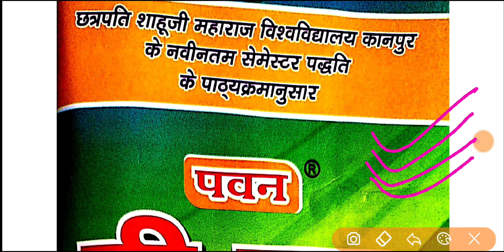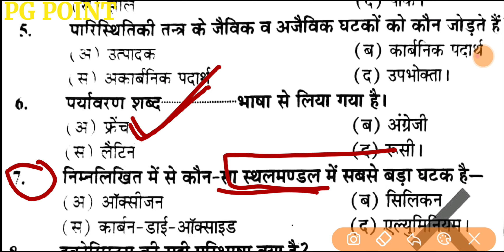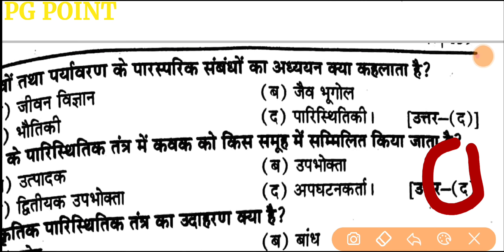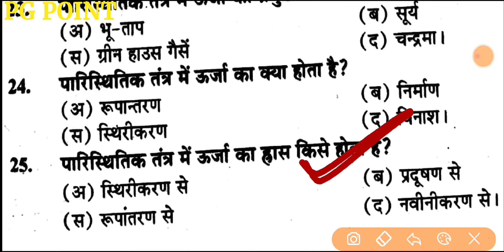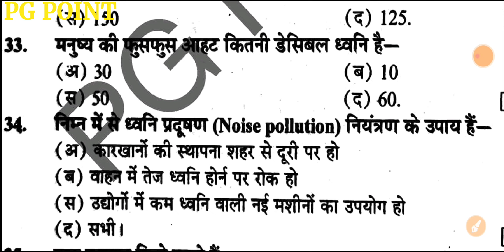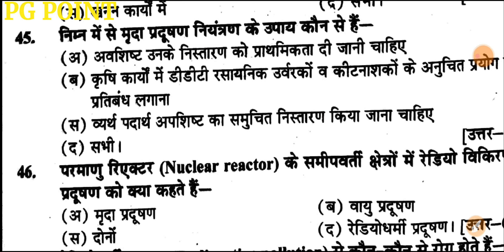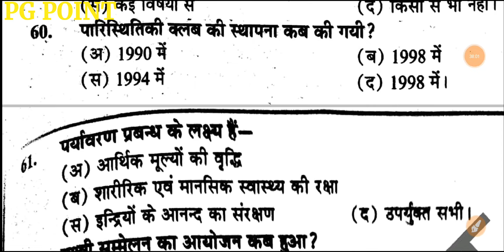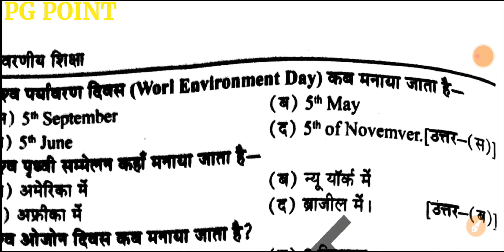csjmu bed second semester evs mcqs marathon || पर्यावरणीय अध्य्यन बहुविकल्पीय प्रश्नोत्तर